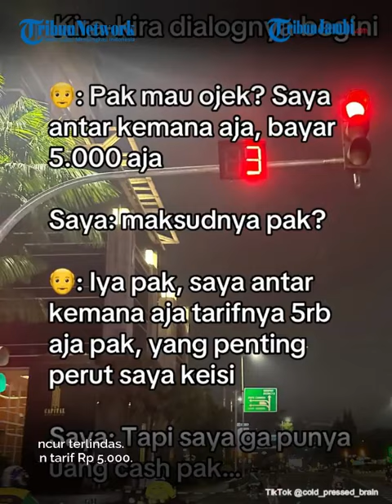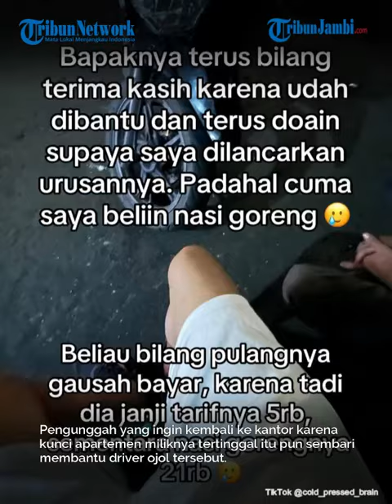Viral Driver Ojol Nyaris Dijambret, Hp Hancur Terlindas, Keliling Tawarkan Jasa Tarif Rp 5.000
Viral driver ojol nyaris dijambret, HP hancur terlindas. Ia pun keliling menawarkan jasa dengan tarif Rp 5.000.